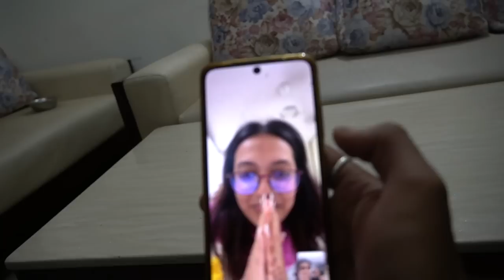SHAVING MY BEARD AFTER 2 years. MY Family REACTION. | Ashish Verma Vlogs